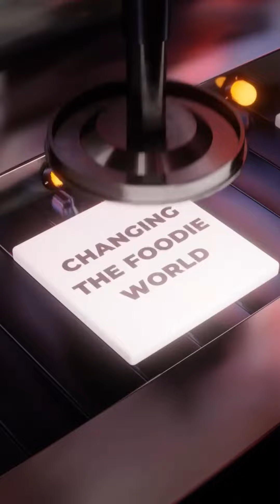Al Basch Chicken in the HOOD of L.A. for some BOMB Mediterranean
I ain’t going to lie Fam, Mediterranean cuisine is definitely becoming one of my favorites and after stopping @albaschchicken in the HOOD of L.A., where they hooked your boy up with the #4 Mixed Shawarma Plate Chicken And Beef, DAMN! It definitely confirmed it, so you guy’s know what’s up! Make sure to come out, support and tell them @thehoodfoodie sent you!!! 👉🏼